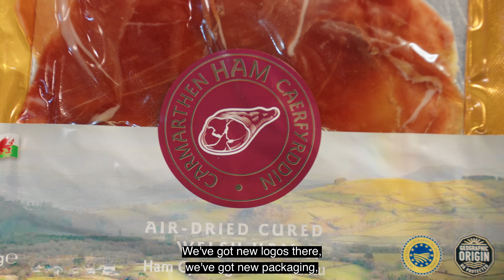CYWAIN - Carmarthen Ham - Video Case Study in English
The production of Carmarthen air dried, salt-cured Ham is dependent upon skill and experience which all started with Albert Rees, a market butcher in the 1970s and has since been passed down through the generations in the Rees family. Matthew Rees introduces us to their unique product...

Today, Carmarthen Ham has international protection – under European law PGI (Protected Geographical Indication status) and, more recently, with UK Geographical Origin status. This means only ham produced in a specified area around Carmarthen can be sold as Carmarthen Ham.

With a network of development managers throughout Wales, the Cywain project works with food and drink producers across Wales, helping them grow and develop their businesses. Carmarthen Ham is one of those businesses.